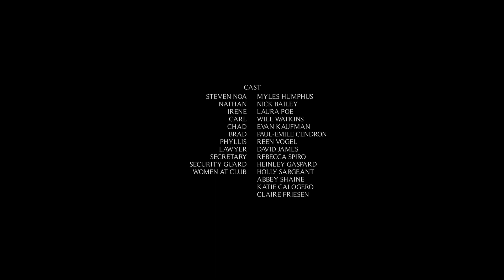I DON'T MAKE THE RULES | Omeleto Drama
An athlete interviews for an office job.

I DON'T MAKE THE RULES is used with permission from Law Chen.